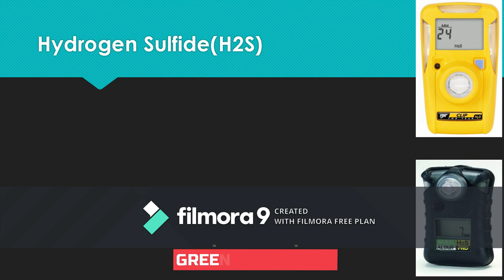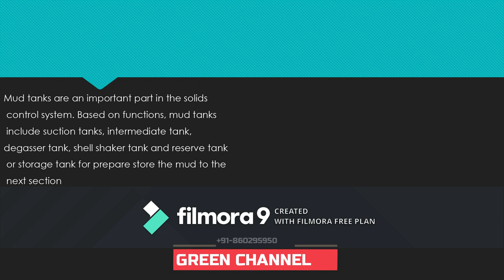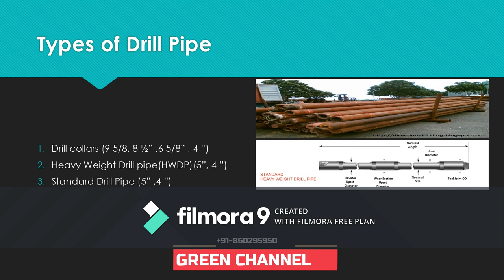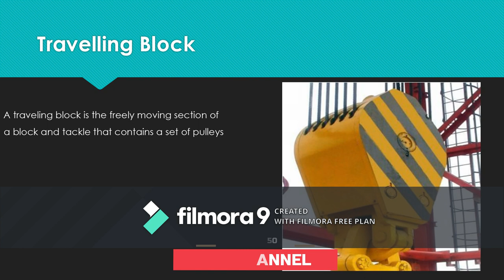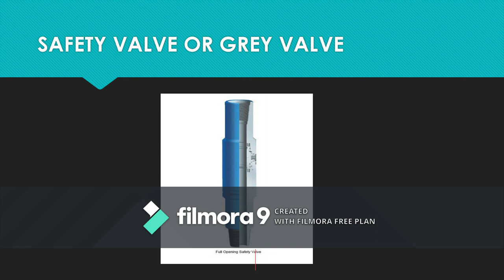RIG TRAINING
RIG TRAINING PRESENTATION
 Basic rig training and rog components are explaining in this videos
offshore training
onshore training
rig job
roustabout job training
floorman duty
Assistant Driller duty
Driller duty